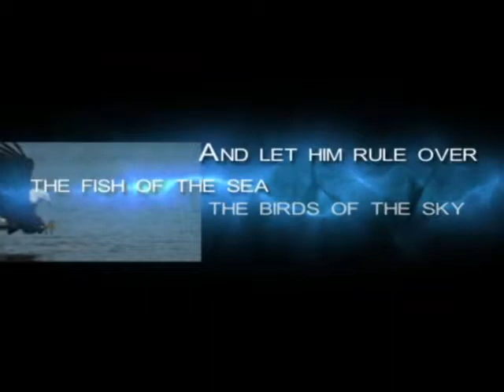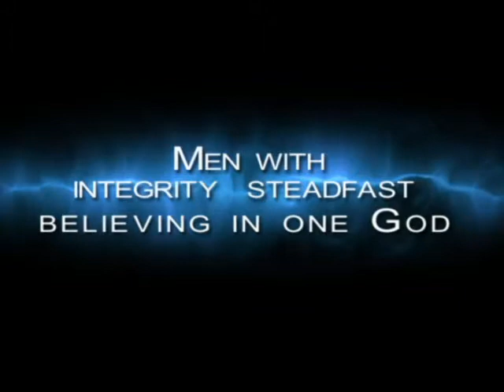Full Gospel Businessmen's Fellowship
A video teaser for the Full Gospel Businessmen's Fellowship Asian Convention